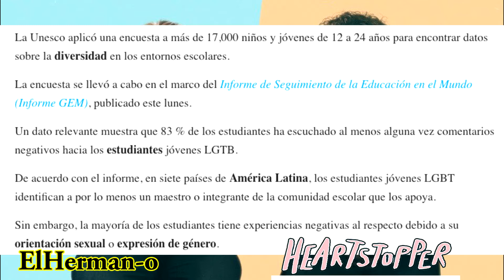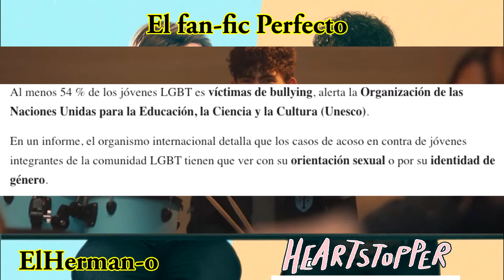Análisis de personaje HEARTSTOPPER Charlie spring EL FAN FIC LGBT+ PERFECTO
Hoy les traigo un análisis sobre el protagonista de Heartstopper. Espero que les guste.

Link de compra de Nick y Charlie en español (Amazon México):

¿Qué va a pasar en la segunda temporada de Heartstopper? Según el WEBCOMIC Tomos 3 y 4 SPOILERS

Video Reflexión EUPHORIA T2 La relación de Fez y Lexi es una tragedia ¿Por qué son tan buena pareja?